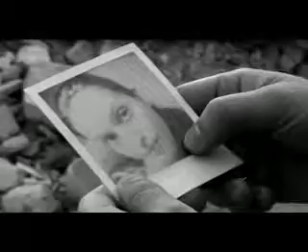·ҚRΦM¥· xhelazz la soledad comienza videoclib